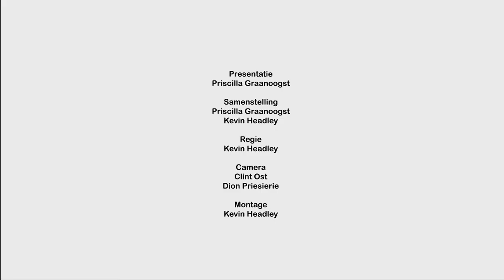ATV-SURIFESTA countdown to OWRU YARI aflevering 3